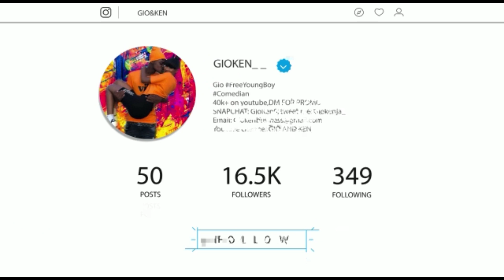HOW WE DEAL WITH OUR RELATIONSHIP PROBLEMS 🥴